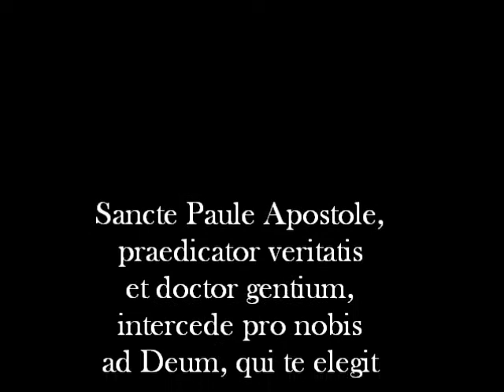35 Sancte Paule apostole I (ir-Rabat)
The antiphon used in the days of the triduum of the feast of the martyrdom of St Paul in the Collegiate parish church of Rabat, Malta. Music composed by Vincenzo Ciappara. Recorded live on 30 June 2006. Special thanks to Mr Mark Micallef for many of the photos.